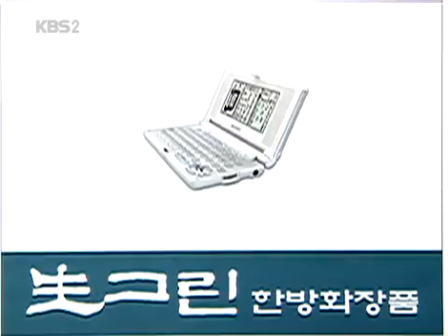Entertainment Report 20071020 #008